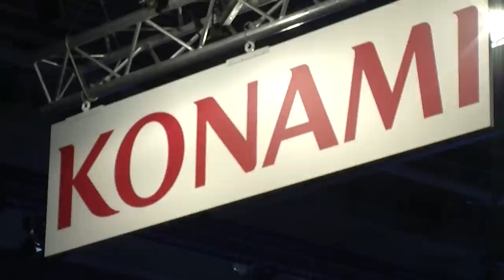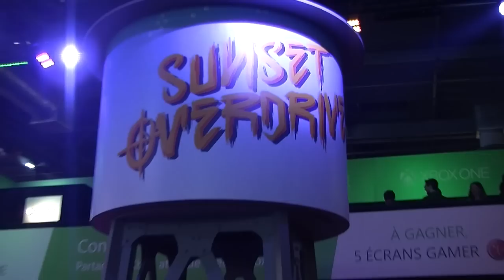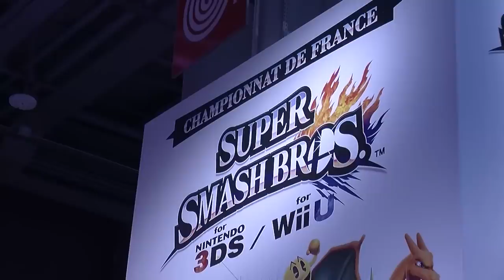Paris Games Week 2014 - Petit tour du salon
Allez hop, on fait un petit tour rapide de la Paris Games Week 2014 !

Retrouvez nous tous les jeudis à 19h30 sur Gaming Live, la WebTV de jeuxvideo.com :